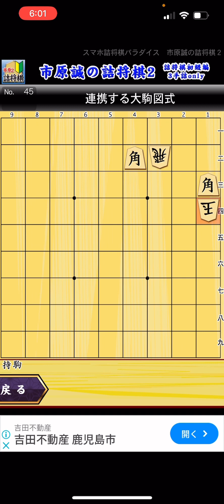50問連続 shougi 詰将棋 将棋初心者 将棋 脳トレ 認知行動療法 頭の体操 藤井聡太 羽生善治 将棋放浪記 から学ぶ4９日目